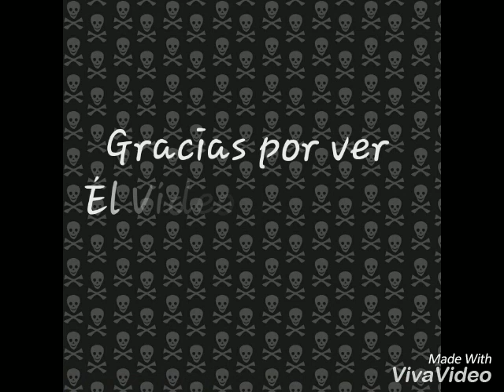Descendientes Los Villano y sus Hijos -What's My Mame